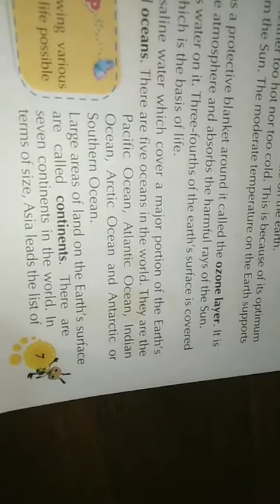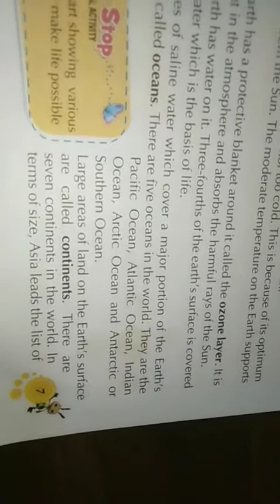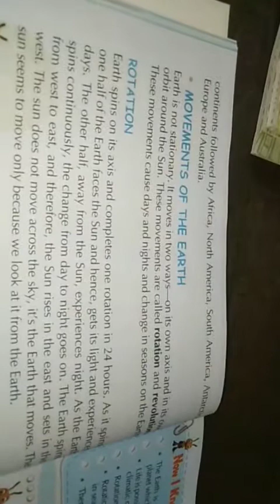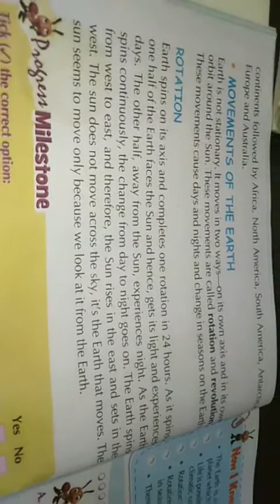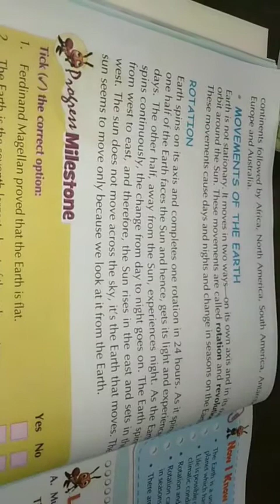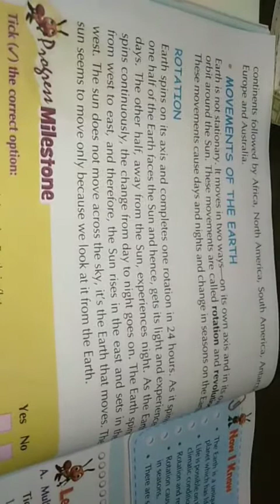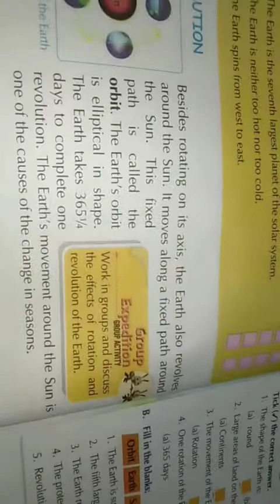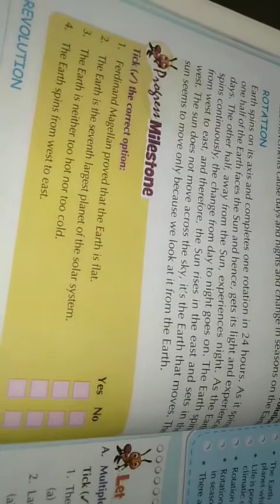CHAPTER - 2, THE EARTH, PART - 2, GRADE - 3, SUBJECT - SOCIAL STUDIES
THIS VIDEO IS BASED ON CHAPTER OF SUBJECT SOCIAL STUDIES OF GRADE 3